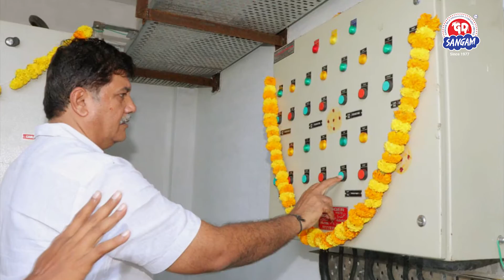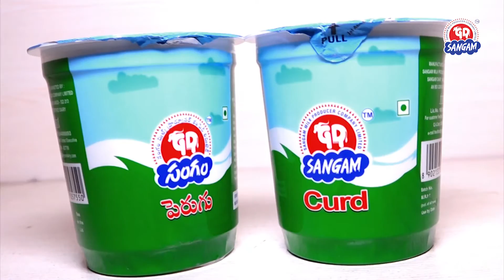అంతర్జాతీయ మార్కెట్ కి ధీటుగా సంగం కోల్డ్ కాఫీ | Summer Special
అంతర్జాతీయ మార్కెట్ కి ధీటుగా సంగం కోల్డ్ కాఫీ | Sangam Dairy Products | Summer Special Cold Coffee
summer iced coffee drinks

Sangam Dairy was established in the year 1977. At present Sangam Dairy has its presence in both AP & Telangana. Sangam aims to provide remunerative returns to its farmers. Sangam sells its high-quality dairy products to consumers at affordable prices.
This is an Official channel of Sangam Dairy. All rights received.
We publish the latest updates, announcements etc.,
Sangam Dairy is a dairy company based out of Vadlamudi Village, Chebrolu Mandal, Guntur District, Andhra Pradesh, India.